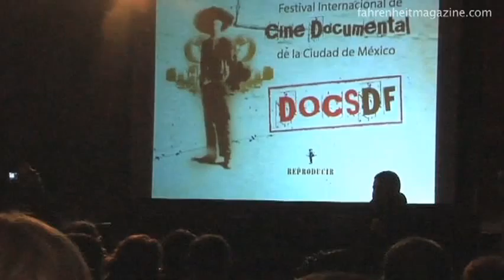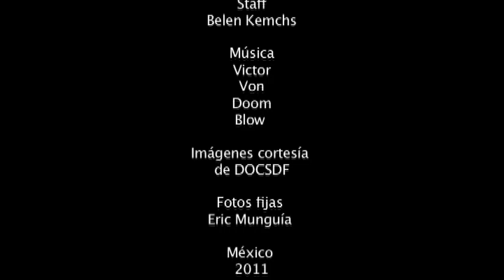DOCSDF by Fahrenheit°magazine 3